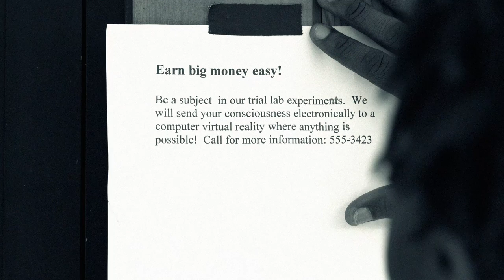Music Video Producer Video Production Company Florida West Palm Beach Gardens Lauderdale